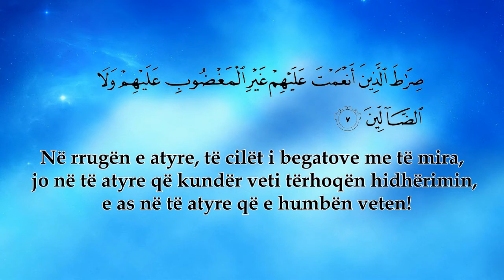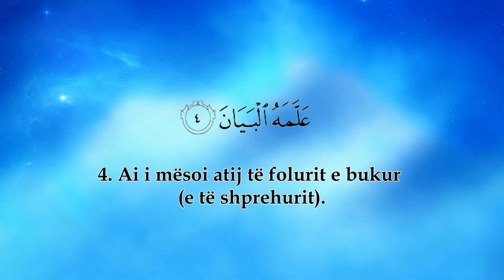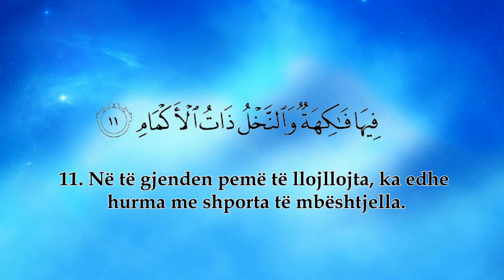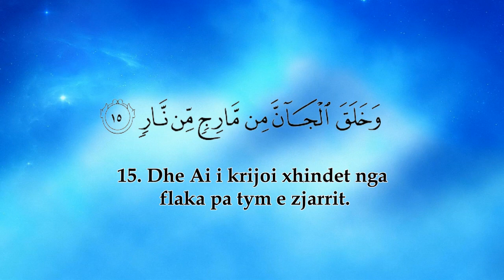Suret Err-Rrahman 1-16 | titra shqip | Ahmed Nufays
Suret Err Rrahman (Albanian subtitles)  Ahmed Nufays

Err Rrahman - I Gjithëmëshirshmi
Bismil-lahir Rrahmanir Rrahim
1. I Gjithmëshirshmi (Allahu)!
2. Ai ua mësoi (juve njerëz) Kur’anin.
3. Ai krijoi njeriun.
4. Ai i mësoi atij të folurit e bukur (e të shprehurit).
5. Dielli dhe hëna sillen në udhën e tyre të përcaktuar me faza të matura mirë për secilin.
6. Dhe bimët (pa kërcyell) dhe pemët bien në sexhde (para Allahut).
7. Dhe qiellin Ai e ka ngritur lart dhe Ai ka vendosur Barazpeshën.
8. Me qëllim që ju të mos e tejkaloni Barazpeshën.
9. Dhe përmbajuni peshojës me paanësi dhe mos e cënoni peshojën.
10. Dhe tokën Ai e bëri të shtrirë për krijesat.
11. Në të gjenden pemë të llojllojta, ka edhe hurma me shporta të mbështjella.
12. Po kështu edhe drith me gjethe e kashtë për ushqim (për bagëtinë) edhe bimë me shije të ëmbël.
13. Atëherë pra, cilën nga Mirësitë e Zotit tuaj ju (njerëz dhe xhinde) e mohoni?
14. Ai krijoi njeriun (Ademin) nga balta e argjilës si balta e poçerisë.
15. Dhe Ai i krijoi xhindet nga flaka pa tym e zjarrit.
16. Atëherë pra, cilën nga Mirësitë e Zotit tuaj ju e mohoni?